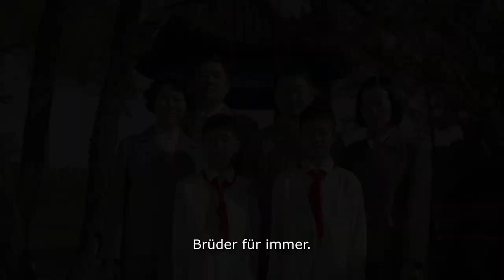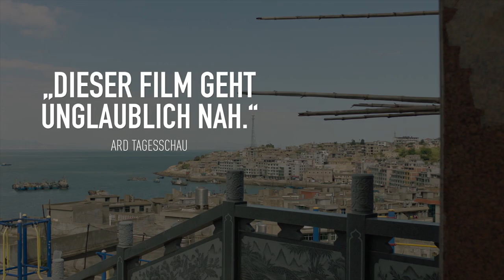BIS DANN, MEIN SOHN - offizieller OmU-Trailer - Kinostart 14.11.2019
Der neue Film des großen chinesischen Independentregisseurs Wang Xiaoshuai (Bejing Bicycle, Shanghau Dreams, In love we trust, Red Amnesia) ist ein generationenübergreifendes, zutiefst berührendes Familienepos, das seinen beiden phänomenalen Hauptdarstellern Yong Mei und Wang Jing auf der Berlinale 2019 jeweils einen Silbernen Bären als Beste Hauptdarsteller bescherte.